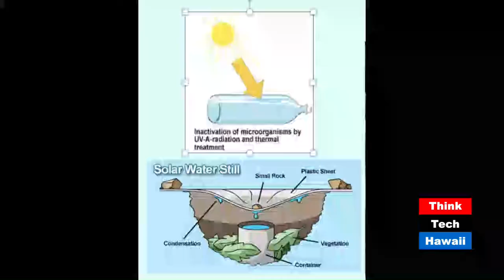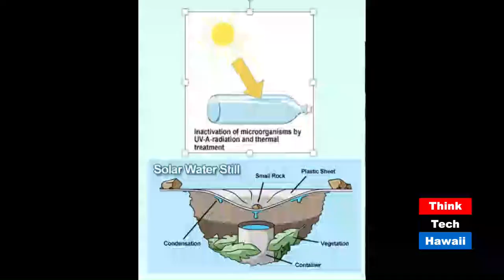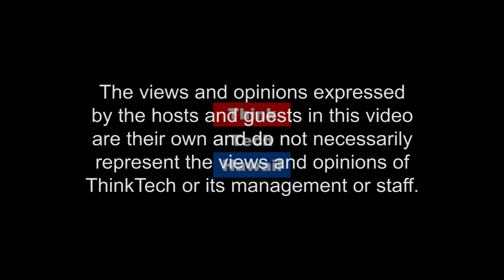What does water have to do with energy (Stan The Energy Man)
We'll be discussing water's role in making electricity, novel methods of getting water for agriculture and the importance of water in a sustainable system to make sure we have all the water we need, where we need it and when we need it!  The host for this episode is Stan Osserman.  The guest for this episode is Ethan Allen.